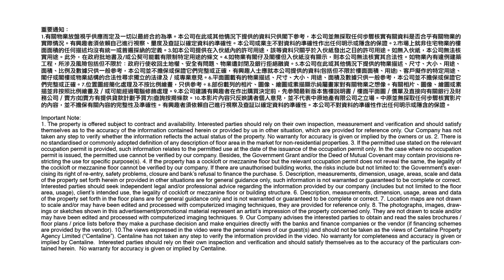中原工商舖｜國內資金大手掃舖？寫字樓租務成交金額升逾1倍！5月份工商舖數據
通關後首個五一黃金周，市面人頭湧湧，有無帶旺工商舖市場？國內資金近期湧到香港入市買舖，仲有過億元嘅大手成交；而寫字樓租務成交宗數同金額都升唔少！想了解工商舖最新市況，即刻睇下我哋最新嘅分析同展望啦！

bmgproductionmusic